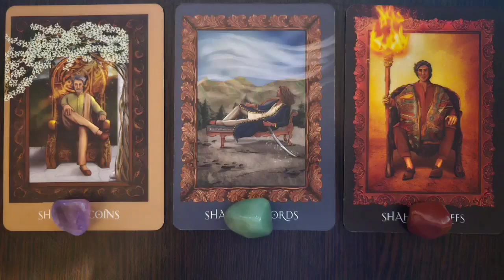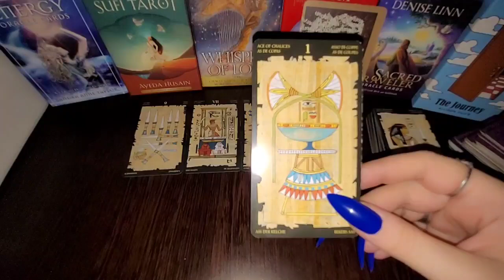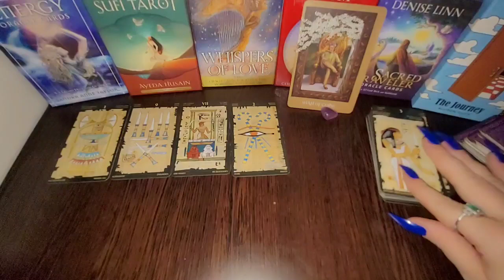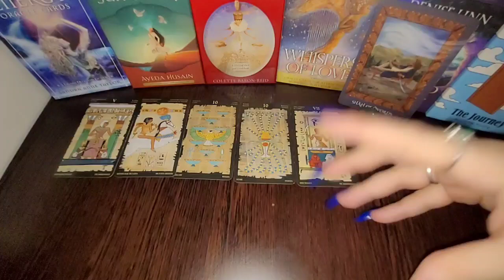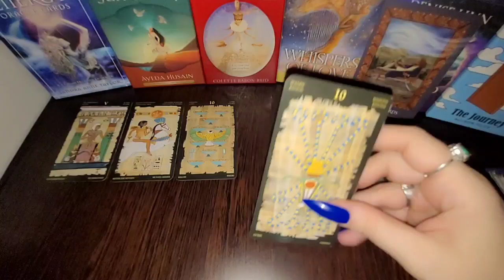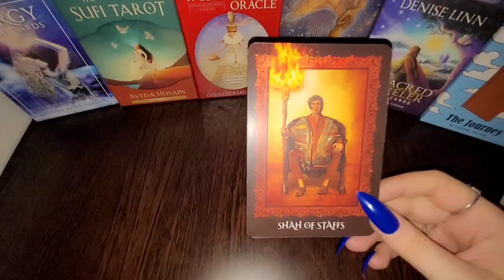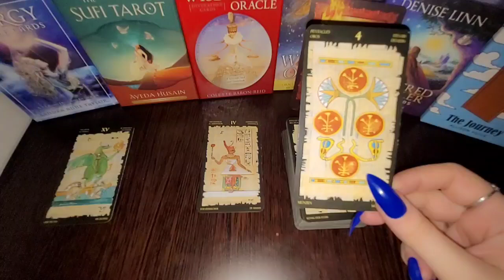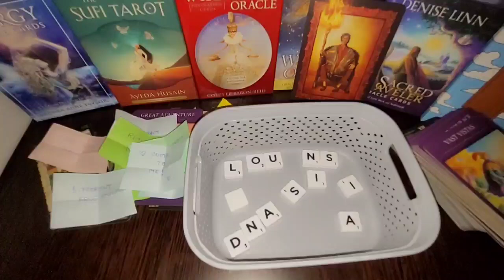Pick A Card • WHO IS DYING TO CONNECT WITH YOU AND WHY?🤳WHO'S ABOUT TO REACH OUT? 📲 TIMELESS READING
Welcome to Heartfelttarot 💕 Remember that this is a general reading , so not everything will resonate. May your Wishes come true ❤️🙏

⚠️ I Won't DM You Nor E-Mail You To Offer Private Readings⚠️

🕒 Timestamps:
Intro 00:00
Pile 1: 01:08
Pile 2: 58:01
Pile 3: 1:48:31

Dive deep into the mysteries of love with our intuitive reading and uncover the secrets to your romantic destiny. Your love story is just a card away. Ready to turn the page? Watch now and let the magic of the cards lead the way. ❤️💕🔮

Thank you for being a part of Heartfelt Tarot, and we hope that our readings brings you joy, clarity, and empowerment on your journey.